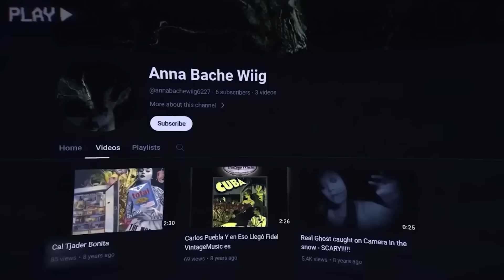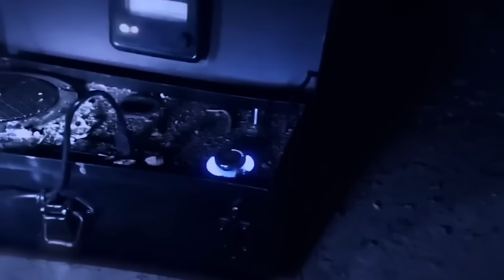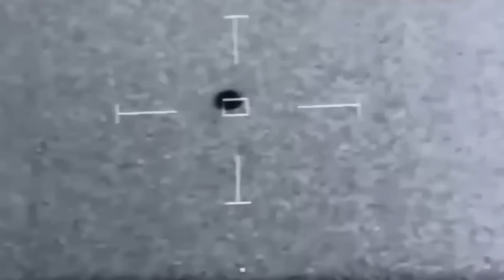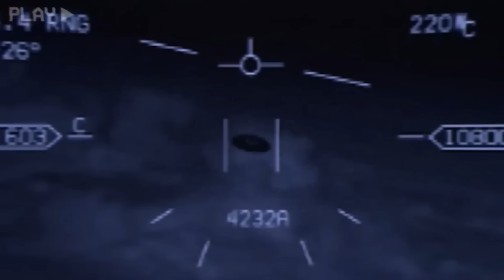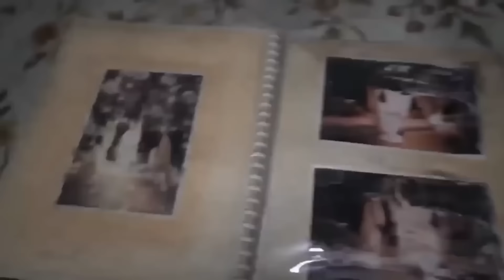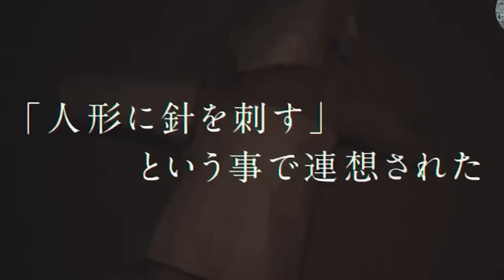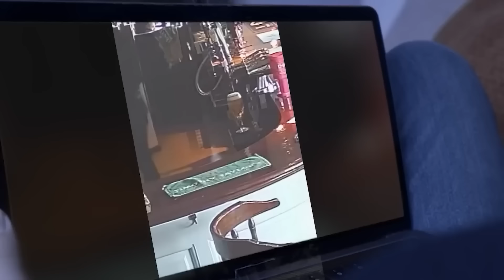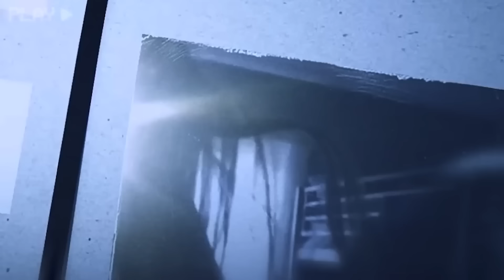10 Videos de TERROR EXTREMO RECOPILACIÓN VIDEOS DE TERROR REAL JULIO 2024